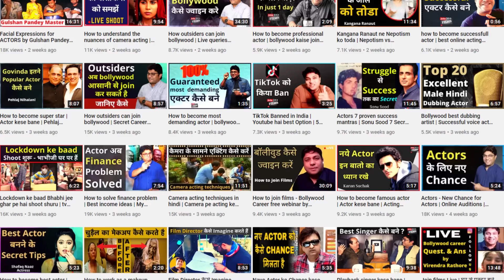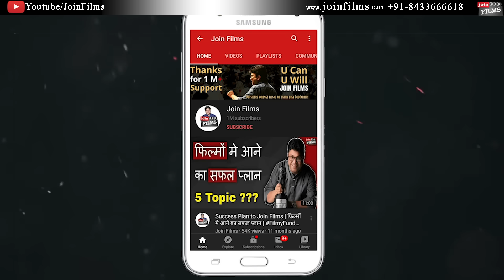Making of car blast scene | Bomb blast ki shooting kese hoti hai | Join Films on location video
Joinfilms - 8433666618 | Making of car blast scene | Bomb blast ki shooting kese hoti hai | Join Films on location video | Virendra Rathore | Join Films | How to car put on fire ? Car me aag lagane ka scene. On location Live shooting. Tv serial live shooting. Live shooting video.
Hello all viewers, in today's on location live video shooting I will show you ki safe tarike se car blast kese karte hai filmo me ya tv serials me. Jarur dekhiye , aisa video apne pehle kabhi nahi dekha hoga. 5-6 cars ko ek sath blast karne ka sacene kese shoot hot hota hai? Ye Join Films Production ka hi Tv Serial ki shooting chal rhi hai jiska naam hai Dilli Wala Dil.